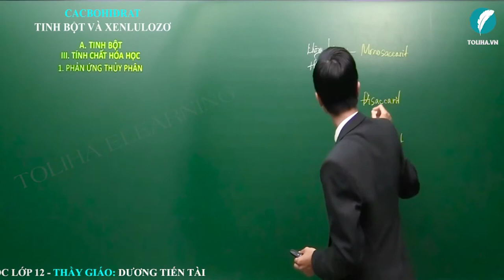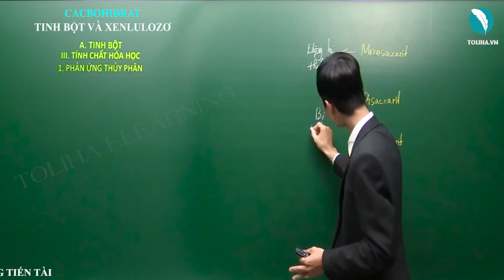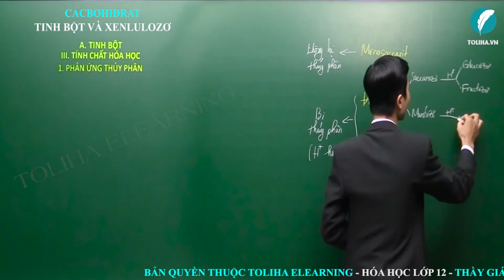Tinh bột và xenlulozơ - Cacbohiđrat - Hóa Hữu Cơ 12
Tinh bột và xenlulozơ
Học trực tuyến đầy đủ bài giảng, bài luyện tập tại:

 Khóa Hóa Hữu Cơ 12 – Thầy Dương Tiến Tài sẽ giúp học nắm chắc lý thuyết, phương pháp làm bài theo từng chương, từng bài từ cơ bản đến nâng cao rất cụ thể.

Cacbohiđrat
Hóa 12